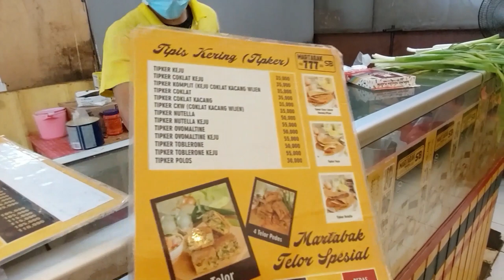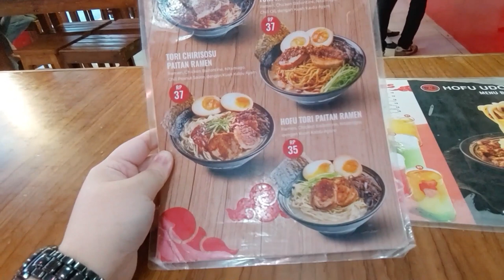Mini Vlog #2: Japanese Skewer at Hofu Udon